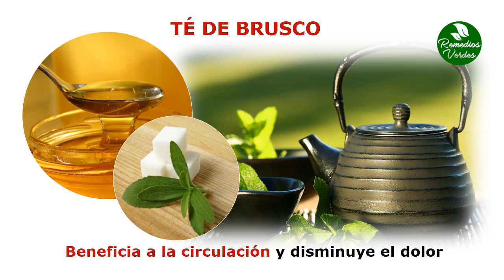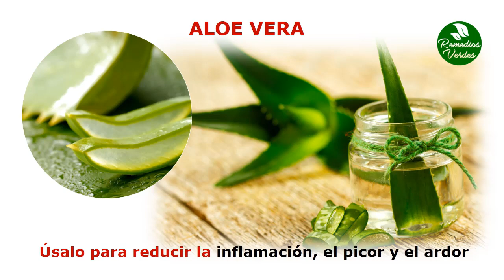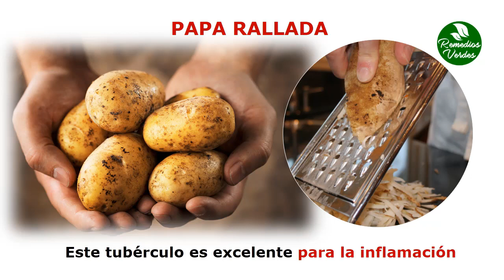Remedios Caseros Para Las Almorranas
Ajo Machacado

El ajo no sólo tiene usos dentro del mundo de la cocina, también tiene una gran lista de capacidades por las cuales es muy utilizado en el ámbito medicinal. Este elemento es muy importante para el tratamiento de las hemorroides debido a que contiene grandes capacidades antiinflamatorias, por lo que lo puedes machacar, dejarlo en una taza de agua hirviendo durante unos 25 minutos y colarlo para aplicarlo en la zona afectada en forma de compresas.

Té De Brusco

Una de las plantas más usadas para tratar este tipo de enfermedades y malestares es el brusco, debido a que tiene excelentes propiedades que benefician a la circulación y contribuyen con la disminución de la inflamación y el dolor. Para preparar el té de brusco necesitas tan sólo colocar una cucharada de esta hierba en una taza de agua caliente por unos 15 minutos aproximadamente, utilizando algún edulcorante natural o miel para mejorar su sabor.

Aloe Vera

El aloe vera es un elemento muy conocido debido a su gran cantidad de usos medicinales, las cuales pueden ayudar a tu salud en una infinidad de aspectos. Lo que utilizarás para reducir la inflamación, el picor y el ardor de la zona afectada es el líquido de la planta, el cual debes aplicar luego de un lavado en varias ocasiones a lo largo del día. Esto puedes hacerlo constantemente hasta que notes el alivio total debido a que esta planta no contiene agentes que representen un riesgo para la piel y la zona afectada por las hemorroides.

Tratamiento Herbal

Puedes realizar un tratamiento a base de salvia, castaño de indias, gordolobo y milenrama para aliviar el dolor causado por esta afección, debido a que estas plantas contienen increíbles propiedades que se pueden aprovechar agregando un puñado de las hojas de cada planta en una o dos tazas de agua muy caliente para luego verter el resultado en el inodoro y sentarte en él durante un rato o hasta que el agua se enfríe para que los vapores trabajen sobre la inflamación de la zona afectada.

Papa Rallada

La papa rallada también tiene increíbles propiedades medicinales por lo cual es muy usada para un sinfín de problemas de salud. Este tubérculo es excelente para el tratamiento de un sinfín de enfermedades que implican inflamación, bien sea que esta afecte de forma interna o externa. Para reducir al mínimo los malestares causados por las hemorroides puedes rayar una papa para luego aplicarla sobre el área varias veces al día, o bien cortarla y colocarla en forma de supositorio durante unos 20 o 30 minutos luego de ir al baño. Otra ventaja que debes tomar en cuenta es que esta es una de las maneras más naturales y sanas de tratar este tipo de problemas.

Castaño De Indias

El castaño de indias se puede utilizar de varias formas para optimizar la circulación de la sangre y desinflamar el área afectada curando así las hemorroides. Puedes tomar el té de castaño de indias, el cual puedes preparar tomando aproximadamente 45 gramos de la corteza de esta planta para dejarlo reposar durante 10 minutos en agua hirviendo. Luego de esto debes colar la bebida y tomarla una o dos veces por día hasta que desaparezca la inflamación. También puedes colocar compresas de extracto de castaño de indias sobre el área afectada, aplicando un poco de presión sobre ella.

Precauciones Y Consejos

Estos remedios son muy efectivos y son hechos con ingredientes totalmente naturales, sin embargo no por ello debes abusar de su consumo o ignorar la opinión de un médico experto en cuanto a este tipo de tratamientos. Recuerda que por más natural que sea algún remedio debes consultarlo con un medico antes de tomarlo ya que existen condiciones de salud en las cuales no debes consumirlo.

TERMINOS RELACIONADOS

Como Curar Las Almorranas
Remedios Para Las Almorranas
Como Quitar Las Almorranas
Que Es Bueno Para Las Almorranas
Como Se Quitan Las Almorranas